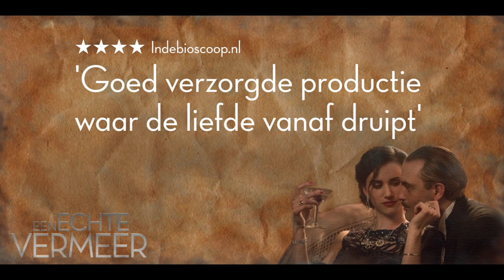EEN ECHTE VERMEER - Persreacties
In de jaren twintig van de vorige eeuw wordt Han van Meegeren (Jeroen Spitzenberger) gezien als een groot schilderstalent, dat zich laat beïnvloeden door de Oude Meesters. Han ontmoet de actrice Jólanka Lakatos (Lize Feryn) en is meteen in de ban van deze prachtige verschijning. Ze blijkt echter de vrouw te zijn van Abraham Bredius, de belangrijkste kunstcriticus van zijn tijd. De jaloerse Bredius neemt nietsontziend wraak op Han door zijn werk publiekelijk tot op de grond toe af te branden. Als daarnaast zijn vrouw en zoon hem verlaten, is Van Meegeren ten einde raad.

Han van Meegeren verhuist naar Frankrijk en wil maar één ding: zich wreken op Bredius. Hij zet alles op alles om een perfecte Johannes Vermeer te schilderen, die door Bredius als echt moet worden beoordeeld. Maar als het moment daar is, moet Han een besluit nemen: eindelijk wraak nemen op Bredius, of kiezen voor de liefde van zijn leven.

De nieuwe film van Rudolf van den Berg (TIRZA, SÜSKIND) is geïnspireerd door een waargebeurd verhaal.